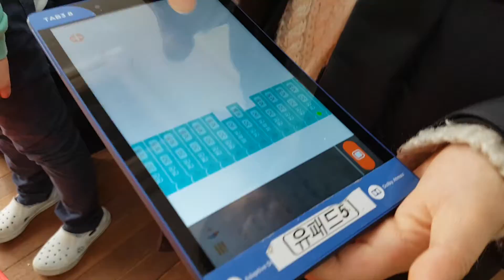171226_The First Success in Wonder League in Korea 원더리그 첫 성공